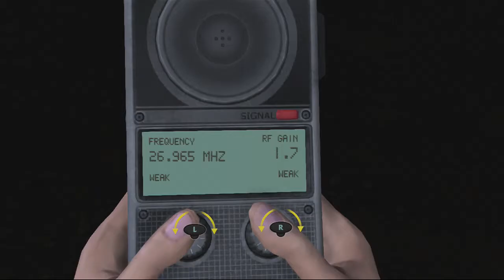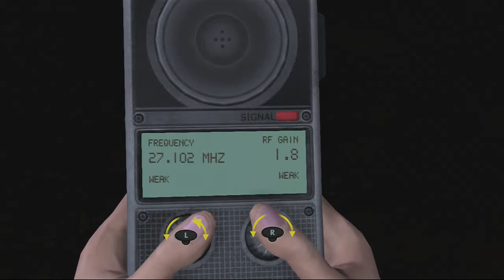Jurassic Park: The Game/walkthrough/Ep #2-Part 2 "Calling her boyfriend"